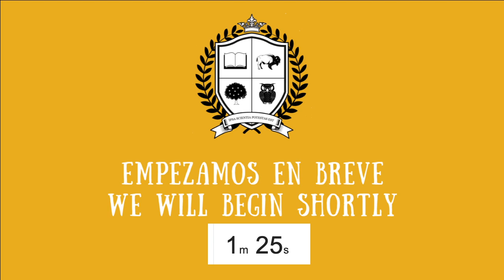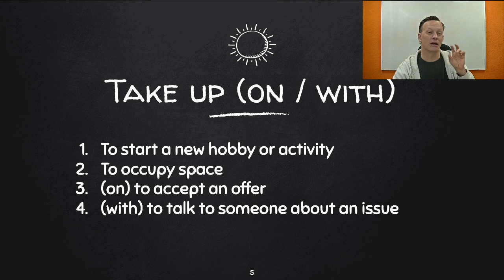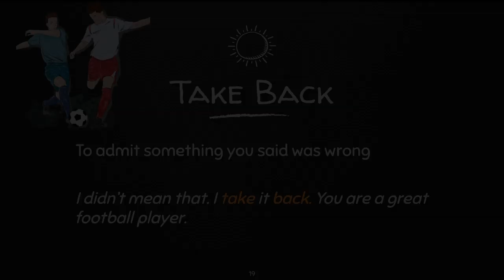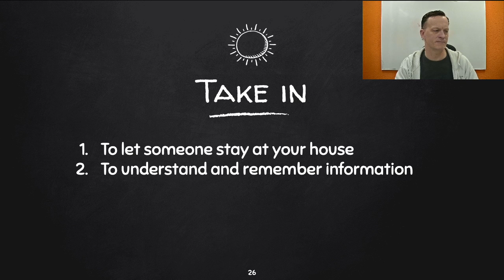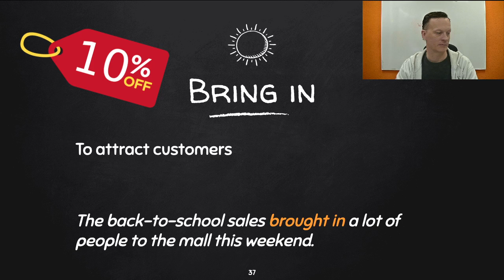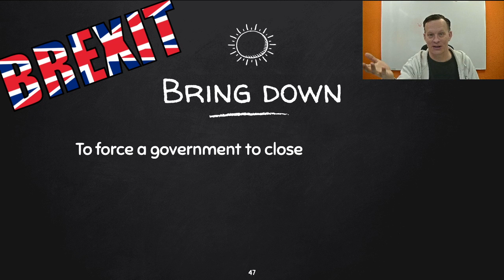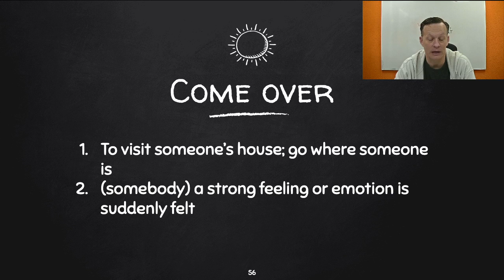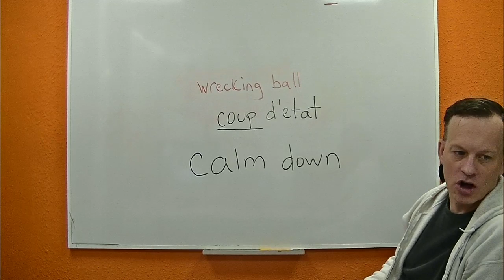FCE and PET exam preparation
We are looking at some great phrasal verbs to help us on the Cambridge exams!!  Come join us!

COME
BRING
TAKE